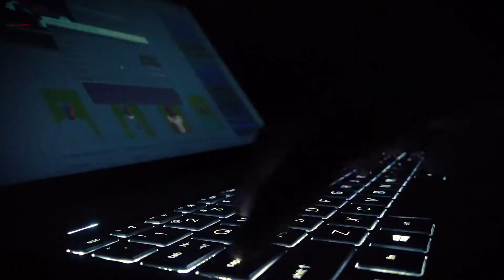Dimag ki Dhai Ho gyi😤 1400rs Ka Chashma Ttut Gya 😭😩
Hello Family.

To ye hai mera vlog number 20
apko kaesa lga plz comment krke zarur btana